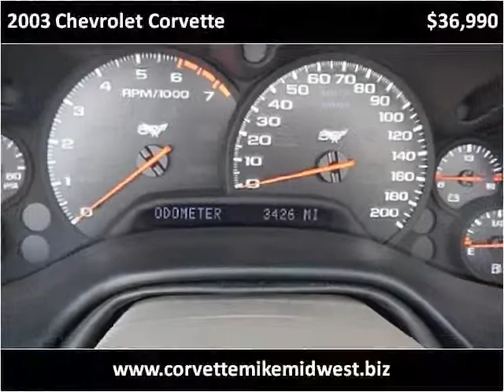2003 Chevrolet Corvette Used Cars Burr Ridge IL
This 2003 Chevrolet Corvette is available from Corvette Mike Midwest.